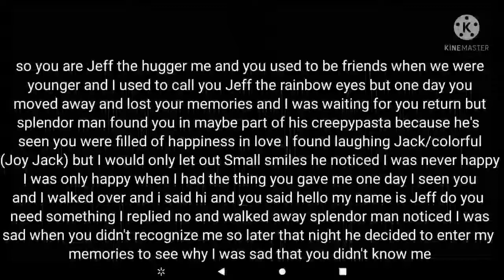Jeff the hugger happy pasta RP